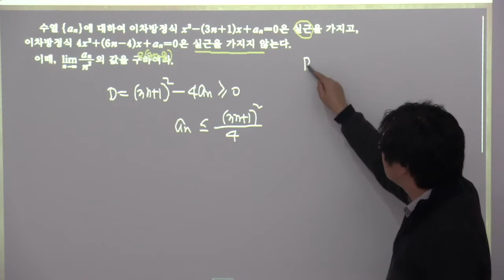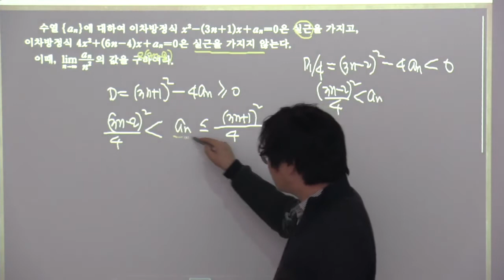2015개정 실력정석 미적분 1 4